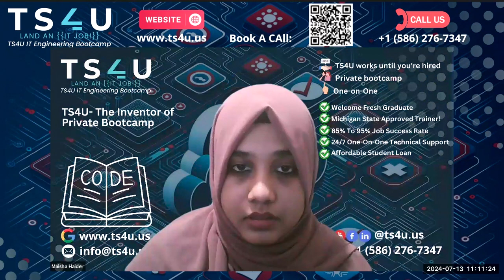Get Started with Cypress Testing - A Beginner's Guide for Success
- The video is about preparing for a software test automation engineering interview based on a crash course on Cypress.
- The interview will focus on technical abilities and behavior, such as communication, collaboration, and leadership.
- The session aims to teach techniques for answering interview questions based on practical experience rather than definitions.
- Candidates should provide specific examples from their work experience when answering questions.
- It is okay to admit when you don't know something, but you can still talk about your knowledge or experience in a related area.
- The session will include questions for Ashwin, who has hands-on experience, and She, who will also answer some questions.
- Overall, the goal is to help candidates prepare for interviews by showcasing how to answer questions effectively and accurately.

Our Office address:
30500 Van Dyke, Ste- 201

In this beginner-friendly guide, we will take you through the basics of Cypress testing, from installation to writing your first tests. Learn how to set up Cypress for your projects and gain the skills needed for successful test automation. Join us in this practical introduction to Cypress and start your testing journey with confidence.